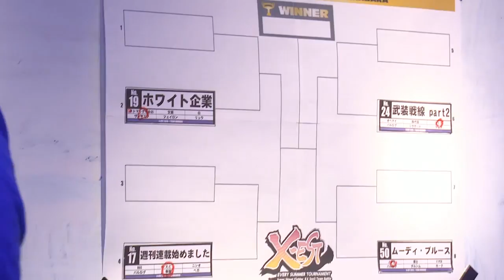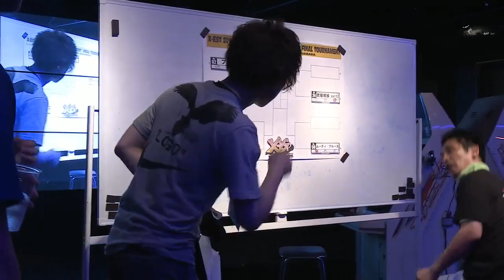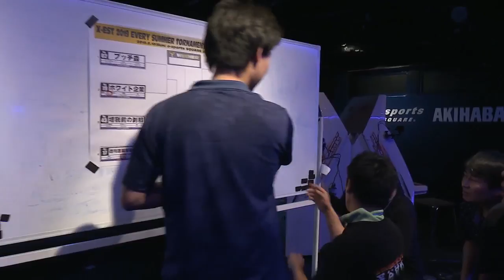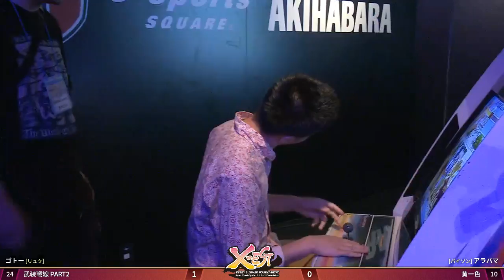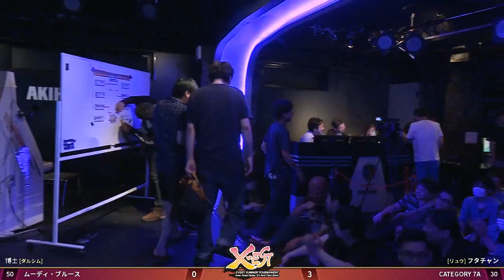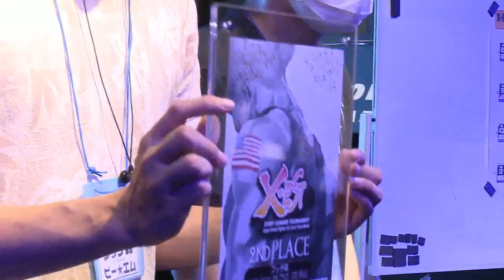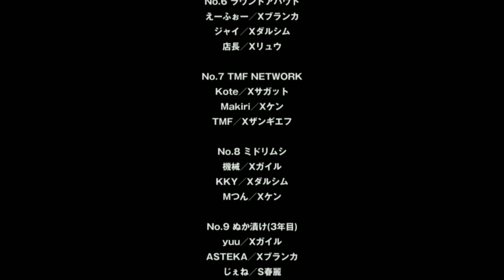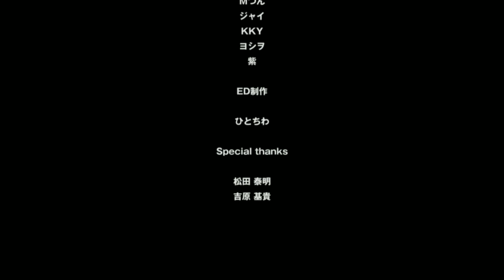【スパIIX】 X-EST 3on3 Team Battle 2019 - Finals - 5/5 【SSFIIX】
[決勝トーナメント Final Tournament]
0:06:30 Nemo & Suzuka & M★B vs. Momio & Bunchin & Shiro
0:18:35 Kotaka Shoten. & Nakamu & Murasaki vs. Edo & Nishio & MAO
0:28:20 Gotoh & Opemai & Yondaime vs. Seo & Alabama & Hazi
0:45:10 Noguchi & VIPER & Hakase vs. Futachan & YuuVega & Fujimon

0:53:00 Suzuka & M★B & Nemo vs. Nakamu & Murasaki & Kotaka Shoten.
1:01:20 Gotoh & Opemai & Yondaime vs. Futachan & Fujimon & YuuVega

[Final]
1:12:45 Suzuka & M★B & Nemo vs. Gotoh & Opemai & Yondaime